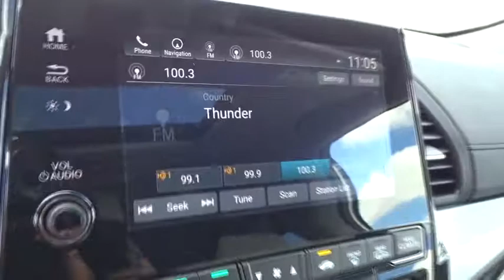2018 Honda Odyssey Homestead, Miami, Kendall, Hialeah, South Dade, FL 58496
2018 Honda Odyssey

Largo Honda
554 NE 1st Ave

Where are you going to stumble upon a nicer Vehicle at this price? Nowhere, because we've already looked to make sure.. Barrels of fun! Safety equipment includes: ABS, Traction control, Curtain airbags, Passenger Airbag, Front fog/driving lights...Other features include: Leather seats, Navigation, Bluetooth, Power locks, Power windows... Largo Honda Home Delivery for Less!